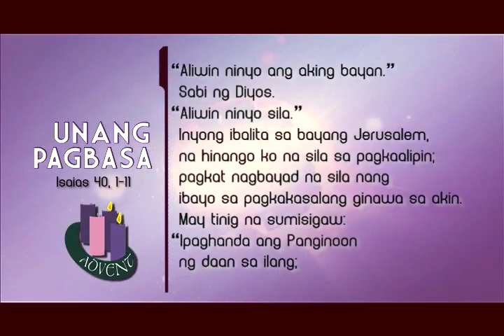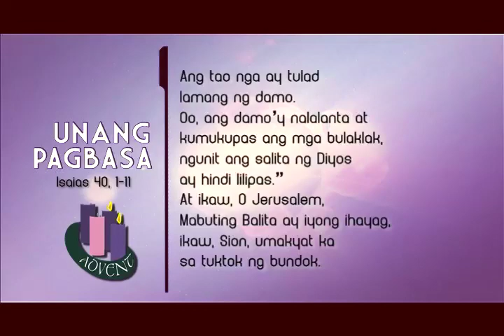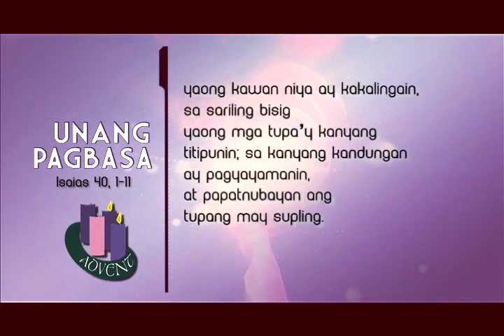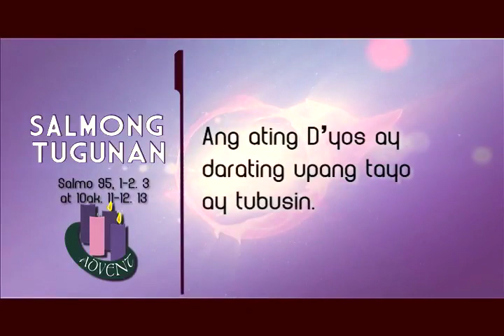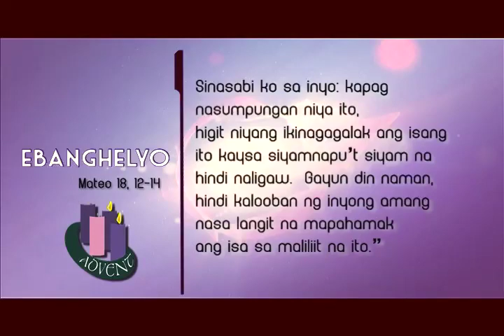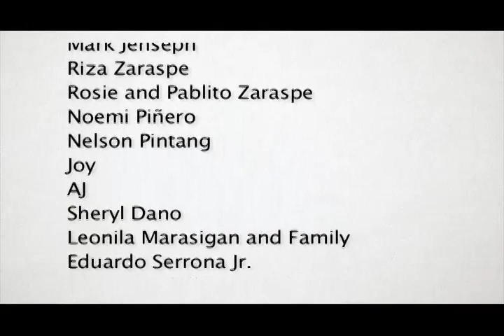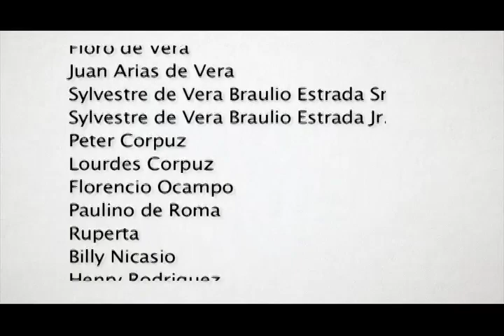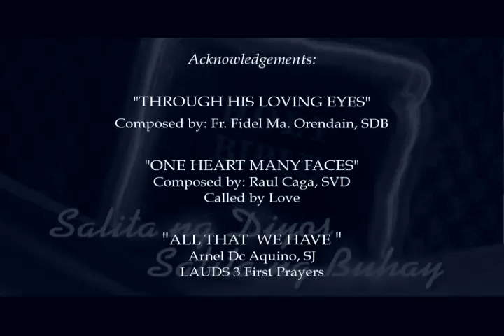Salita ng Diyos, Salita ng Buhay - December 6, 2016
Tuesday of the Second Week of Advent

Reflection by Fr. Roy Bellen